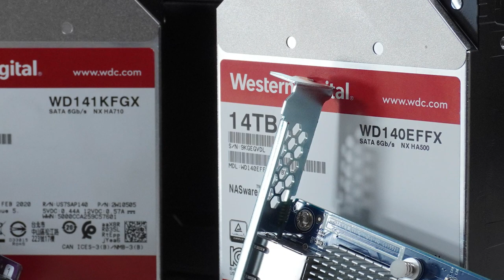Quale NAS Scegliere? QNAP TVS-672N vs TS-231P3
Molte volte approdiamo sul bisogno di avere un nas per il nostro ufficio o per casa e ci troviamo di fronte alla necessità di capire quale potrebbe essere il più adatto per le nostre esigenze. Oggi vogliamo provare a darvi qualche dritta tra la miriade di proposte che QNAP ci presenta cercando anzitutto di farvi capire la differenza sostanziale tra NAS top di gamma e NAS entry level.

QNAP TVS-672N
QNAP TS-231P3